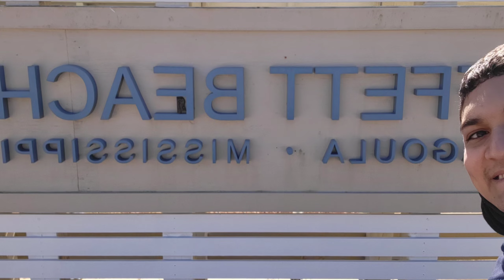The Journey Of Extra: Quick stop in Hospitality State